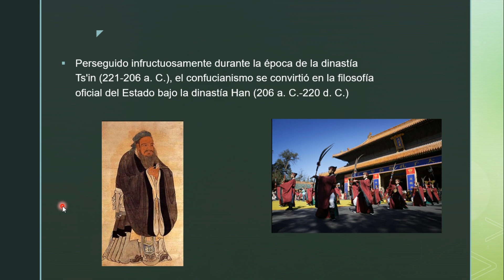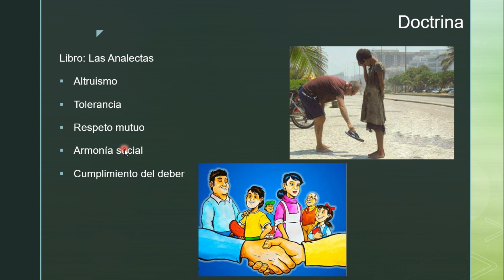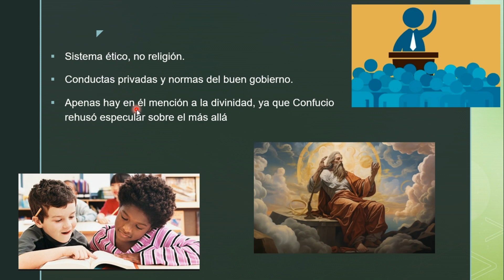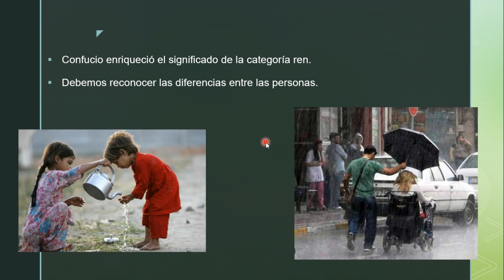Doctrina del confucianismo (curso religiones mundiales)